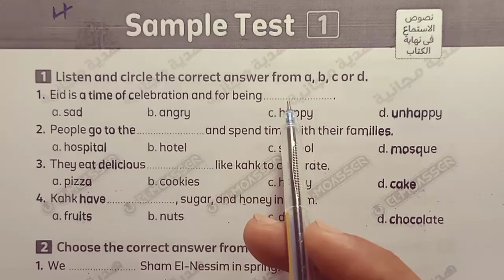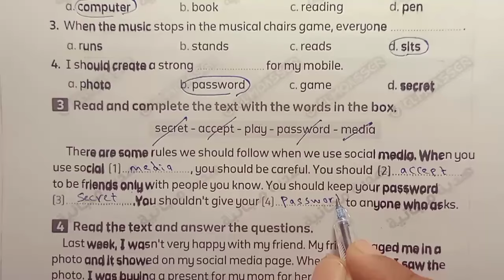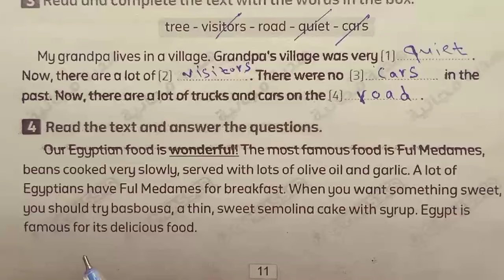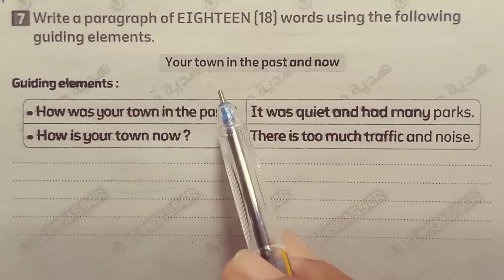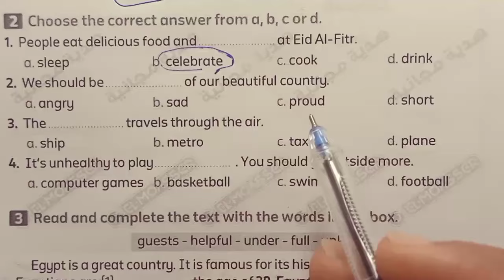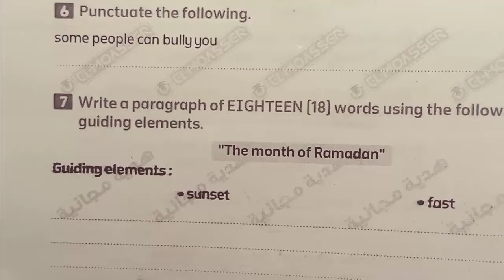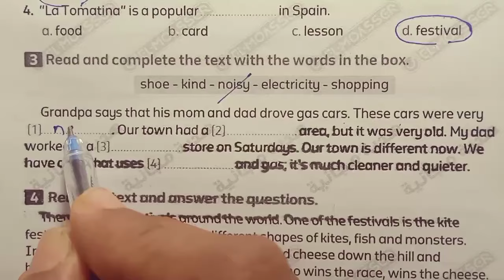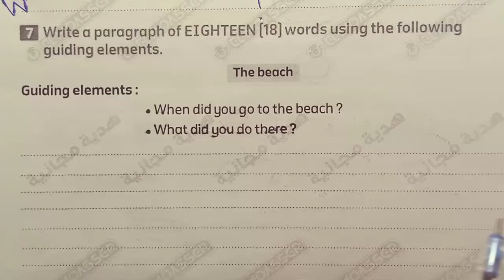لغة إنجليزية الصف الرابع الابتدائي حل امتحانات المراجعة النهائية بالكامل المعاصر ترم ثاني 2024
فى هذا الفيديو سنساعدكم على حل امتحانات المراجعة النهائية الصف السادس الابتدائي المعاصر الترم الثاني 2024
رابط تحميل مذكره المراجعة النهائية
فى هذا الفيديو سنساعدكم على حل امتحانات كتاب المعاصر الاضافى المراجعة النهائية ترم ثاني 2024
مع شرح كامل لقواعد المنهج و قراءة أهم كلمات المنهج
قائمه تشغيل حل كتاب المعاصر الاضافى
فى هذا الفيديو سنساعدكم على فهم وحل منهج الصف السادس الابتدائي
شرح و حل كتاب جيم  منهج سادسة ابتدائي المنهج الجديد انجليزي الترم الاول 2024 الوحدة السابعة  الدرس الأول شرح واجابة كتاب المعاصر ساته ابتدائي الترم الاول 2024 الصف السادس الابتدائى 2024  انجليزي ساتة ابتدائي انجليزي 2024  الوحده السابعة الدرس الأول  المنهج الجديد كونكت 6 منهج اللغة الانجليزية للصف السادس الابتدائي الترم الاول 2024

الصف السادس انجليزي الترم اثاني الوحدة السابعة كونكت 6 يونت7
انجليزي ساتة ابتدائي الترم الثاني  2024
انجليزي سادسة ابتدائي الوحده السابعة  الترم الثاني 2024
انجليزي الوحدة ااسابعة  الدرس الأول  للصف السادس الابتدائي الفصل الدراسي الثاني  2024
الوحدة  السابعة  الصف السادس انجليزي
حل كتاب بت باي بت ساتة  ابتدائي انجليزي الترم الثاني  2024
انجليزي ساته ابتدائي الوحده السابعة   الدرس الأول   2024
شرح منهج ساتة ابتدائي المنهج الجديد انجليزي الترم الثاني  2024 الوحدة السابعة  الدرس الأول   ساته ابتدائي انجليزي 2024 المنهج الجديد كونكت 6 منهج اللغة الانجليزية للصف السادس الابتدائي الترم الثاني  2024
انجليزي سادسه ابتدائي الوحده الرابعة  الدرس الأول   الترم الثاني
الصف السادس انجليزي الترم الثاني  الوحدة السابعة   2024
انجليزي الترم الثاني  ساته ابتدائي
انجليزي الترم الثاني  ساتة ابتدائي
الوحدة الرابعة  الصف السادس انجليزي الترم الثاني 2024
انجليزي ساتة ابتدائى الترم  الثاني الوحدة الرابعة 2024
2024 انجليزي للصف السادس الابتدائي الترم الثاني 2024
 انجليزى الصف السادس